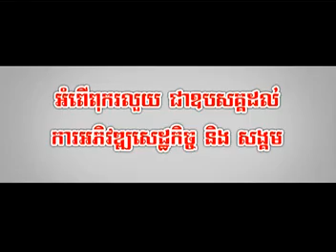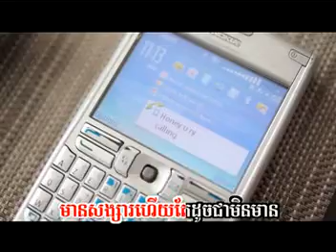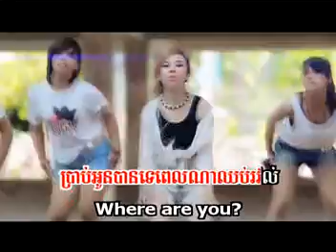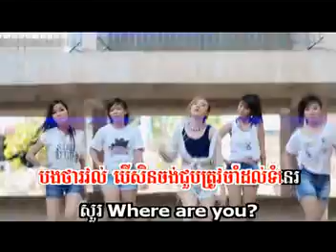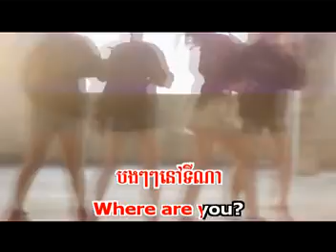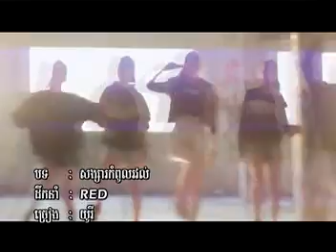Yuri- Songsa Kompol Rovel (SD Vol 118)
Sunday Production VCD Vol 118